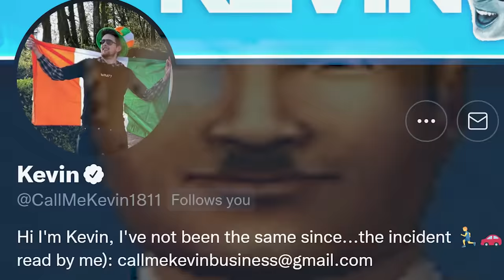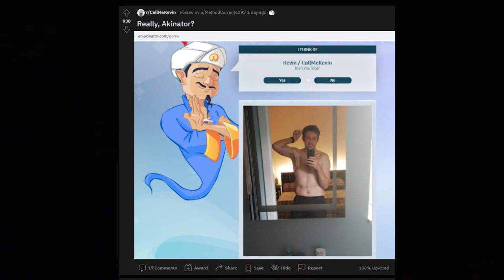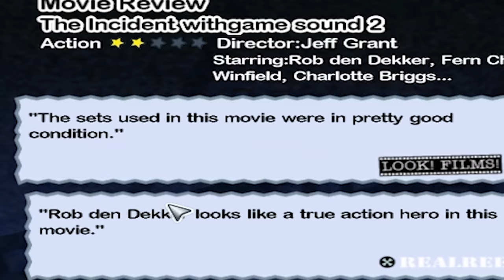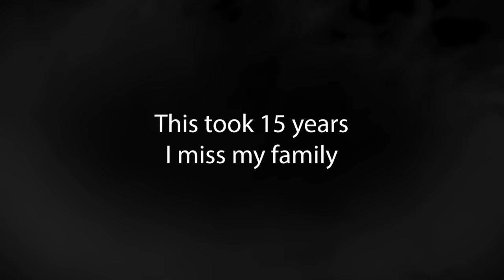I got hit by a car and made a movie about it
I got hit by a car and made a movie about it. "The Incident" in theatres... nowhere because it's awful.

Editors:
Kippesoep001
FluffyroxGames